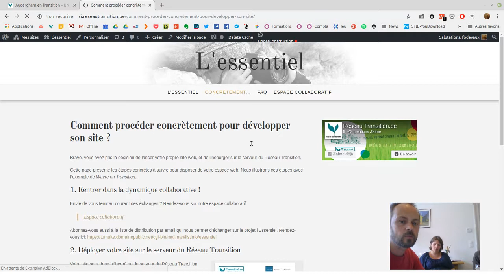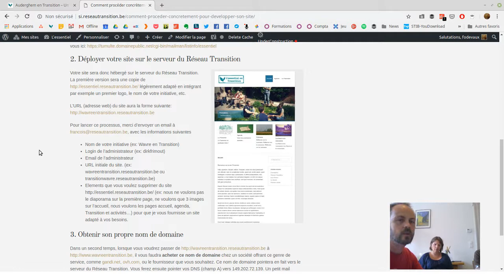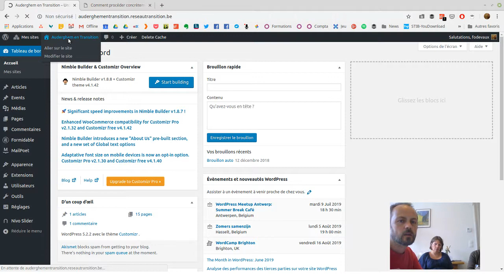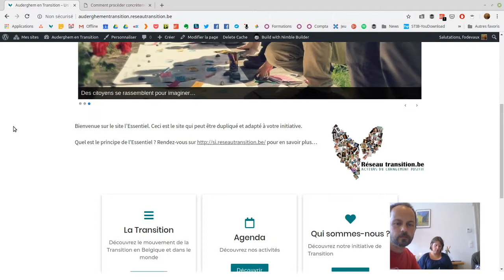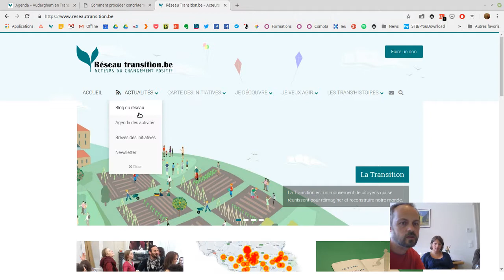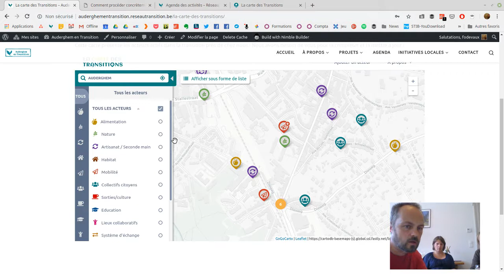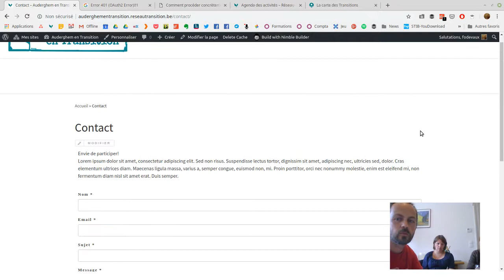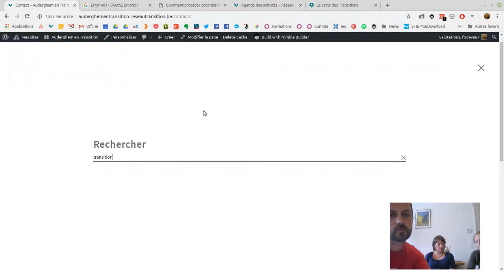Présentation de l'outil "Site essentiel" à destination des initiatives de Transition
Le Réseau Transition propose gratuitement aux initiatives de Transition en Belgique un site web "clé sur porte", développé par les initiatives elles-mêmes, et contenant des pages jugées essentielles pour une initiative de Transition: description de l’initiative, présentation de la Transition, calendrier, etc. Tous les détails se trouvent sur la

Cette vidéo présente les fonctionnalités principales du site et a été tournée lors d'une rencontre entre François-Olivier Devaux du Réseau Transition et une partie de l'équipe d'Auderghem en Transition. Merci à eux pour leur accueil !